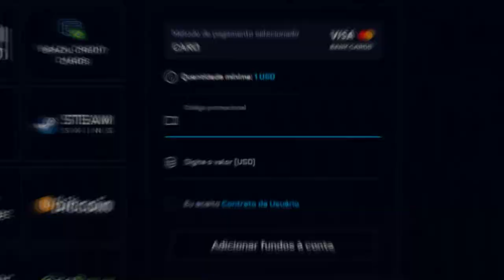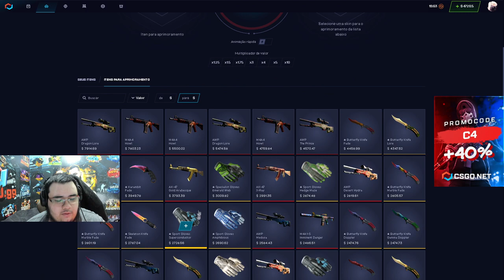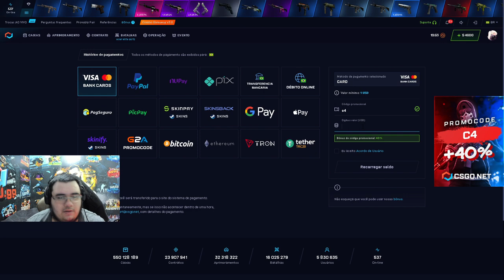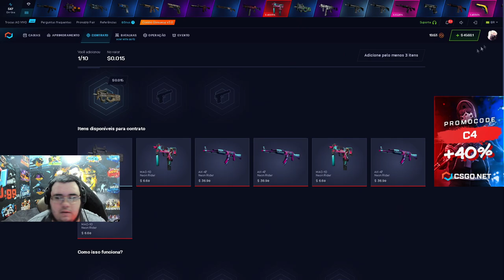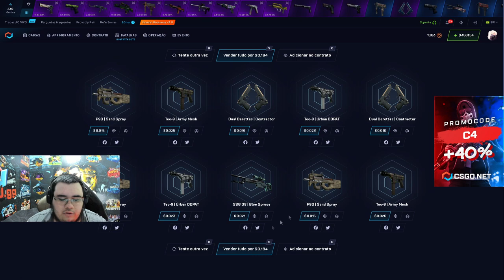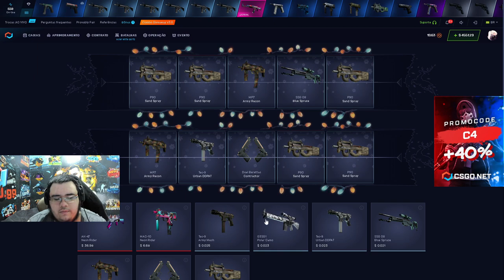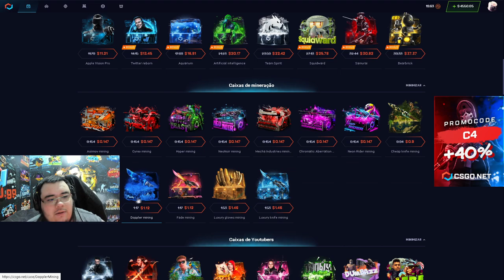abrindo 50$ Dólares na NEON RIDER MINING no CSGONET